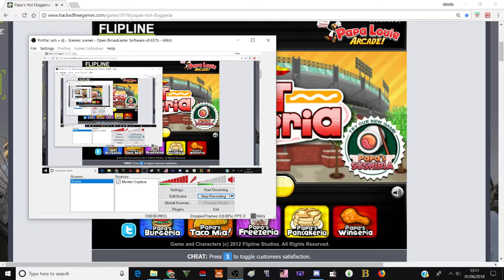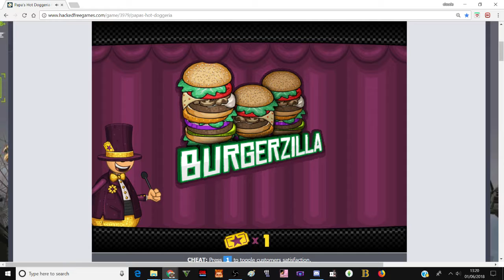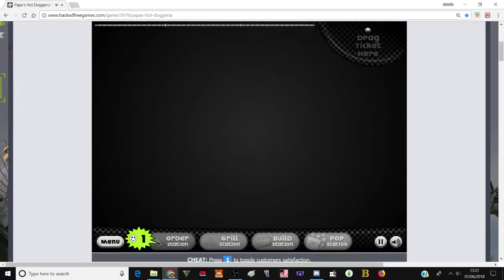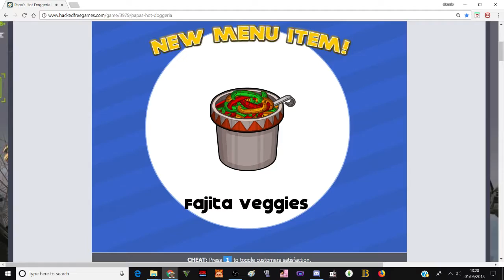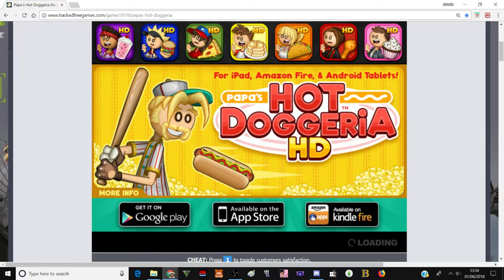DJ DOES WINDOWS DESTRUCTION IN THE BACKGROUND - Papa's Hotdoggeria #9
While I make hotdogs, DJ plays around on a virtual machine in the background, trying to find viruses similar to what Vinesauce Joel did with Windows Destruction.